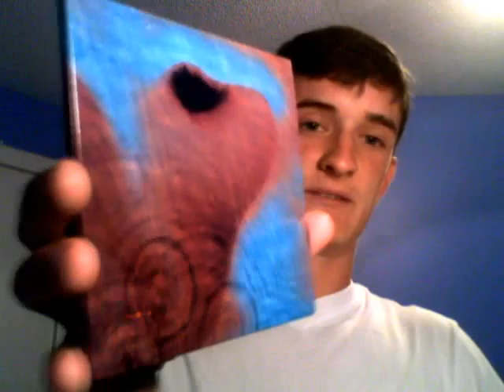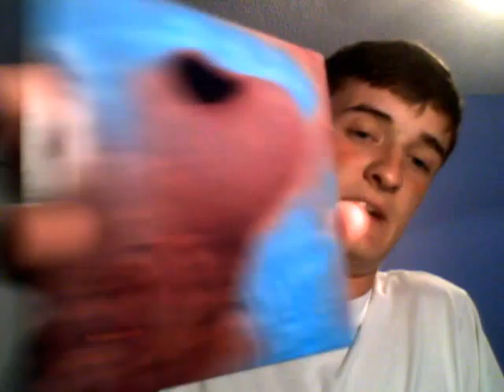70s Album Review: Pink Floyd - Meddle 1971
This is an album review on Pink Floyd's Meddle.